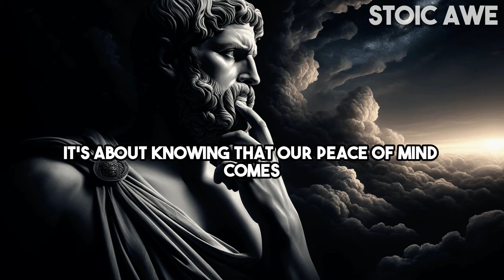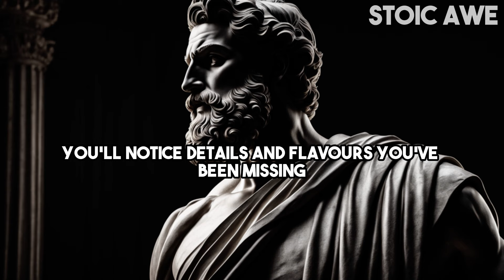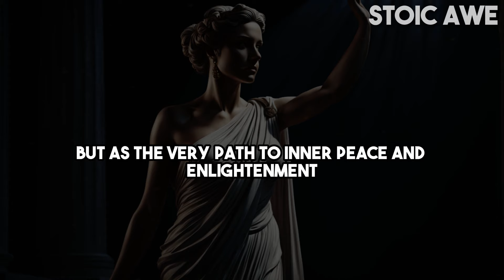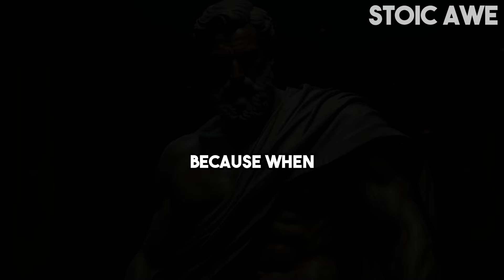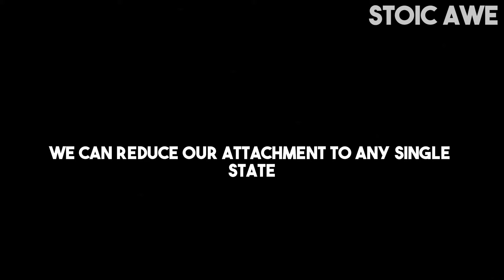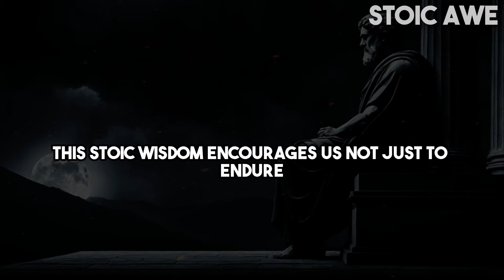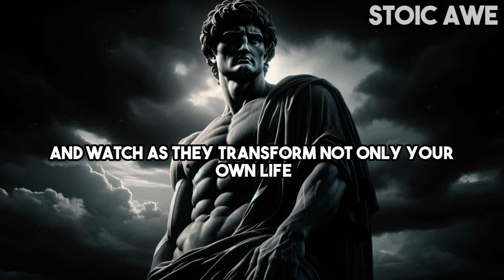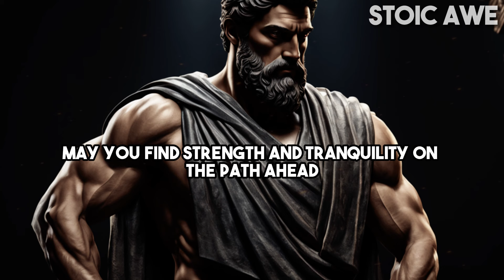7 Stoic principles to MASTER THE ART OF NOT CARING AND LETTING GO | Stoicism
Discover the stoic key to becoming indispensable, drawing others' attention and respect effortlessly. This guide teaches you to enhance your qualities, affirm your value, and find internal joy, ensuring you're never overlooked again. Learn practical steps for deepening connections and transforming your presence.

In our exploration, we focus on self-worth and creating a life that draws admiration. Learn to become fascinating, foster meaningful interactions, and manage emotions to protect your value. Embrace continual growth and become a captivating figure in every relationship.

🎯 Key Moments
00:00 - Don't skip
01:50 - Principle 1: Control vs. Surrender
03:29 - Principle 2: Living in the Present
05:35 - Principle 3: Acceptance of Change
07:14 - Principle 4: Detachment from External Approval
08:54 - Principle 5: Embracing Life’s Cycles
09:55 - Principle 6: Growth Through Adversity
11:32 - Principle 7: The Wealth Within
12:57 - Conclusion

Explore more videos on Stoicism featuring insights from Marcus Aurelius, Epictetus, Seneca, and more. Discovering additional content will greatly benefit you:

If Life Hurts You, Care Less About it | Marcus Aurelius Philosophy | Stoicism
REVERSE PSYCHOLOGY | 13 LESSONS on how to use REJECTION to your favor | Stoicism
A LACK OF FRIENDS INDICATES THAT A PERSON IS VERY. | Stoicism
The Rarest Female on Earth - SIGMA FEMALE | Stoicism
APPLY THESE and they'll give you PRIORITY: 9 Powerful Psychological Strategies | Stoicism
9 THINGS man should NOT DO with WOMEN | Stoicism